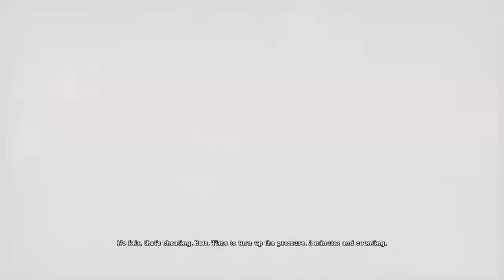Batman: Return To Arkham - Arkham Asylum Part 7